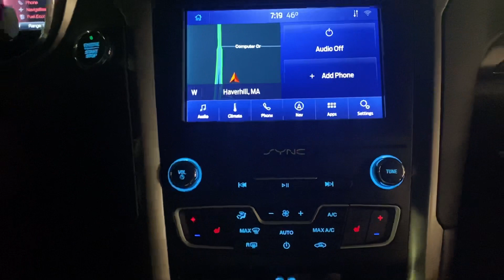Ford Fusion for Laurie!